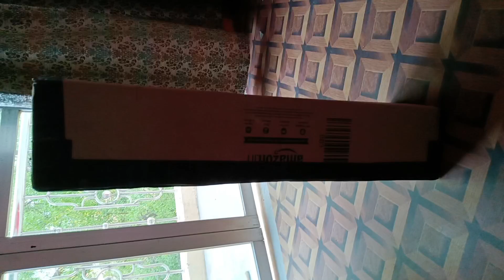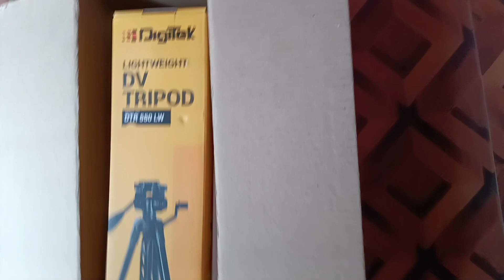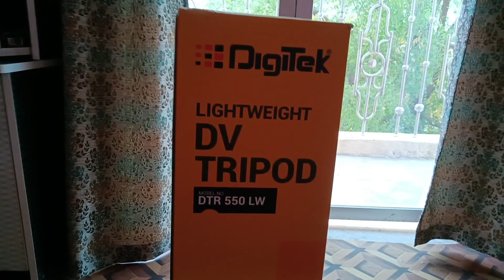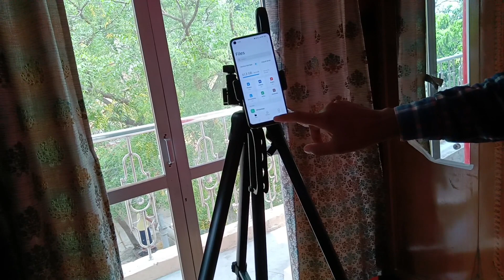Digitek DTR 550 LW 67 inch foldable tripod Unboxing and Review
In This Video Tutorial You Can Learn about That ''HOWtoMAKE" So Please You Are Requested to Must Watch Complete ✅ Video Don't ❌ Skip Any Part of Video Tutorial otherwise You May Face Problem While Doing ⏩ " Same Process at Your End. Thank You 😊

If You want to Support & Encourage Technophile Vipin Creative & Hard work, Then Please Help by donating (any amount) -Thank You !!! God Bless You All